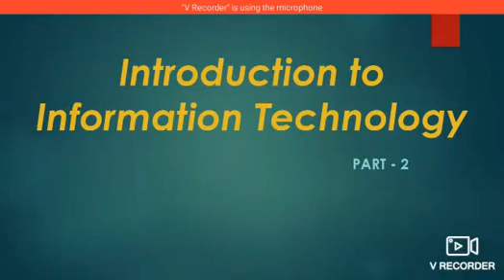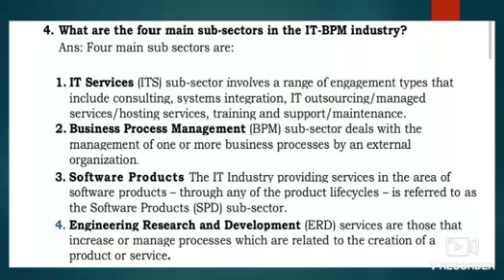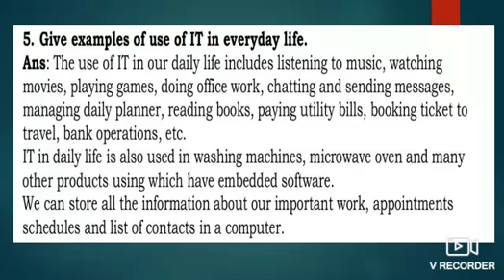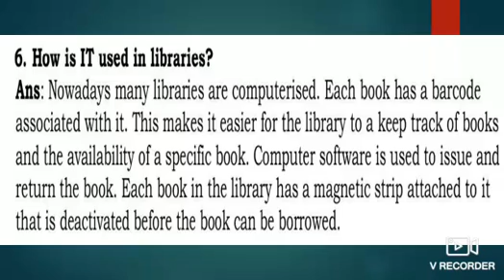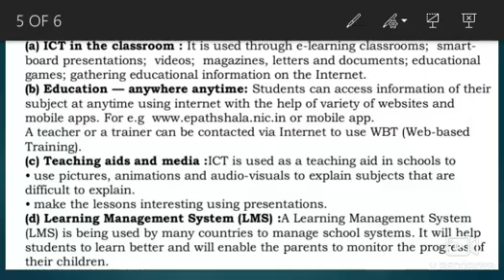Introduction to Information Technology part -2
Information technology class 9th